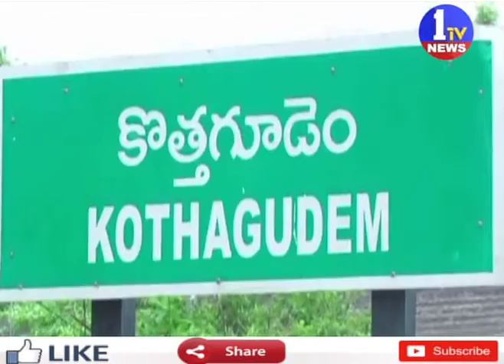భర్త రెండో పెళ్లి చేసుకున్నాడని చితకబాదిన భార్య || 1 TV NEWS TELUGU